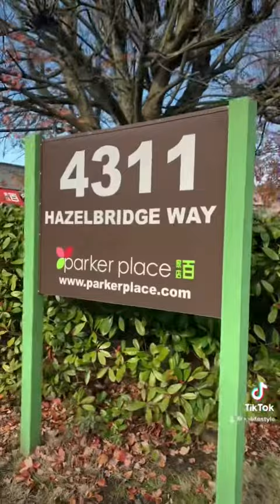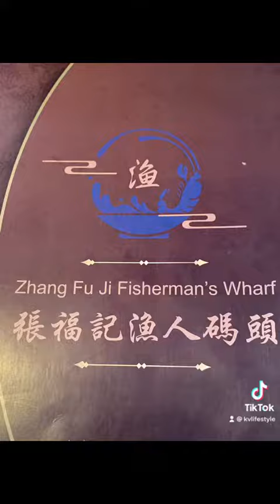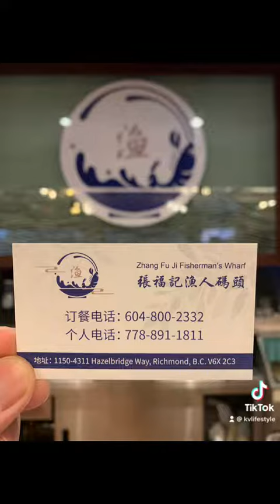Peking Duck Special Promotion -Zhang Fu Ji Fisherman's Wharf 張福記漁人碼頭 at Parker Place in Richmond, BC